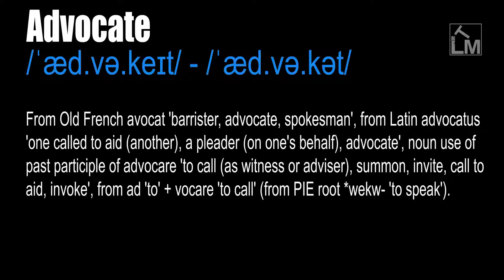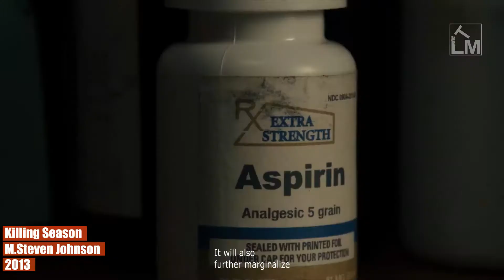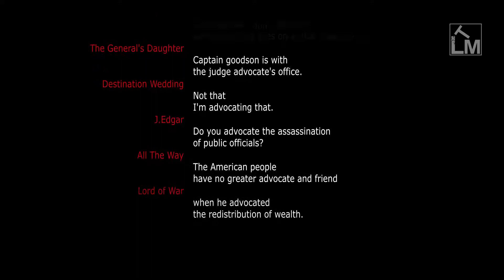Advocate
/ˈæd.və.keɪt/ - /ˈæd.və.kət/

(Noun) Someone whose job is to speak for someone's case in a court of law. A counsel. A Lawyer. Someone who publicly supports something.

(Verb) To plead in favour of. To defend by argument, before a tribunal or the public. To support, vindicate, or recommend publicly.

From Old French avocat 'barrister, advocate, spokesman', from Latin advocatus 'one called to aid (another), a pleader (on one's behalf), advocate', noun use of past participle of advocare 'to call (as witness or adviser), summon, invite, call to aid, invoke', from ad 'to' + vocare 'to call' (from PIE root *wekw- 'to speak').